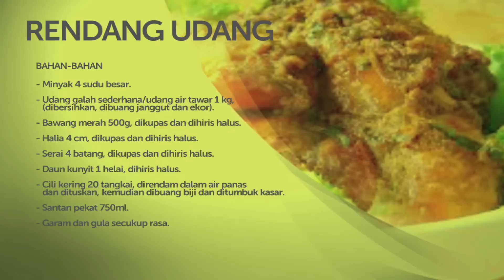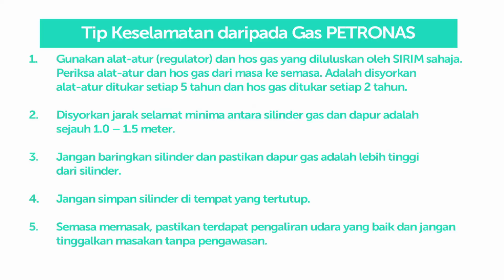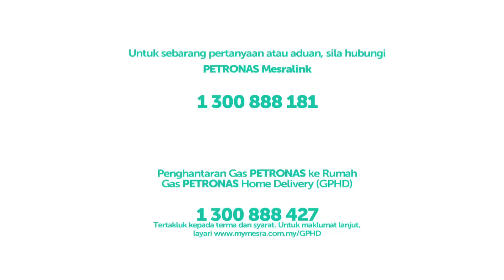Memasak dengan selamat dan mudah bersama Chef Wan dan Gas PETRONAS (Full Video)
Check out the full video of Kak Kiah's delightful tips on cooking this Raya season, featuring a very special (and hilarious!) appearance from the always-welcome Chef Wan.

Tontonilah video penuh Kak Kiah untuk mengetahui tips keselamatan berserta resipi menarik  mengenai memasak musim Raya ini, serta penampilan yang sangat istimewa (dan kelakar!) dari Chef Wan yang sentiasa dialu-alukan.